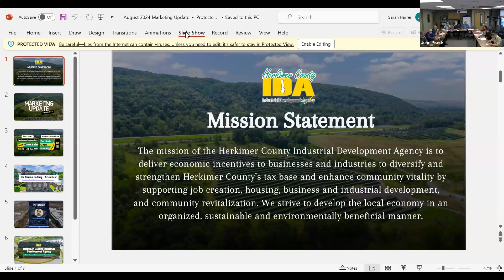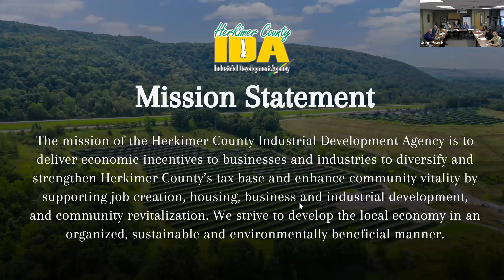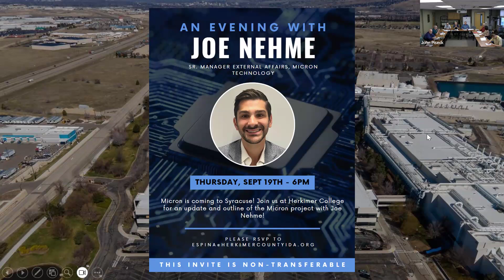Board of Directors Meeting 8/27/2024